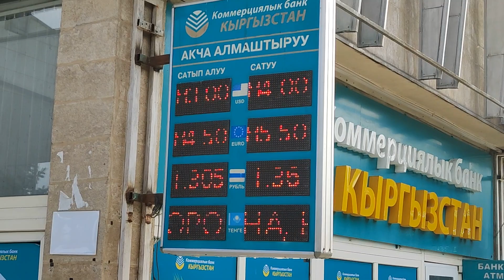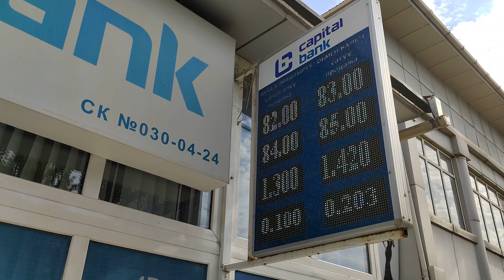КУРС РУБЛЯ / БАНКТАР БААСЫ 30 ИЮЛЬ 2022